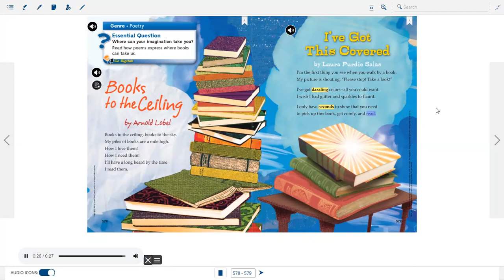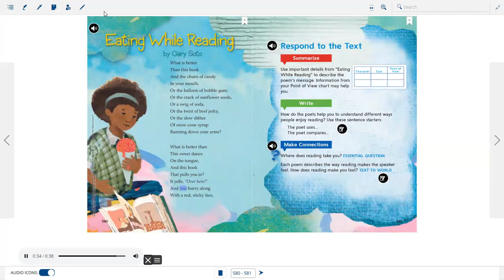Reading Wonders Unit 6 Poems